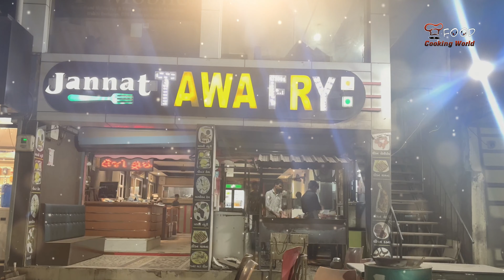JANNAT TAWAFRY SAHI THAL 2023